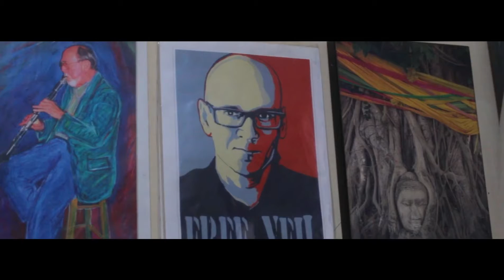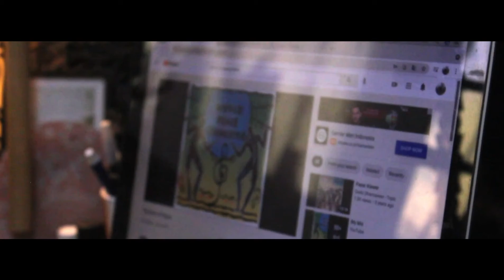MY ROOM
Video by: Rehan